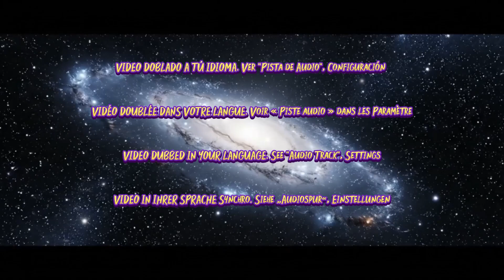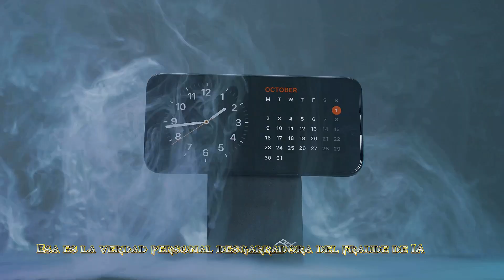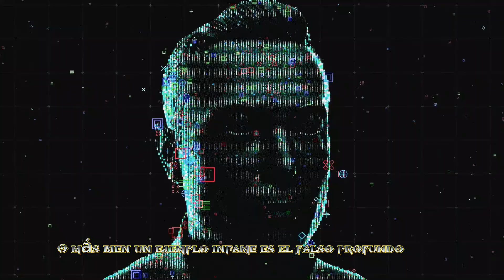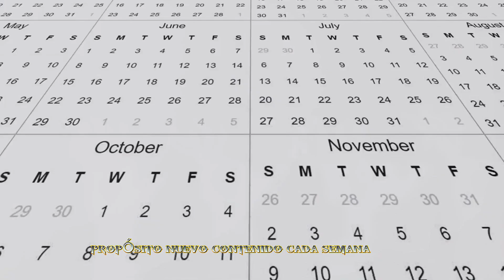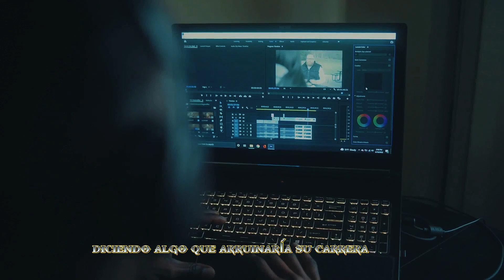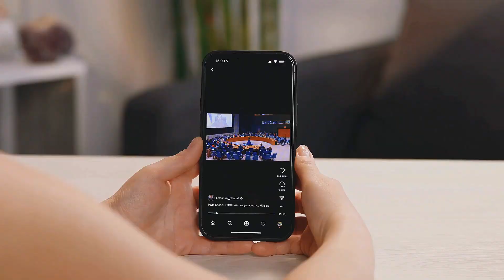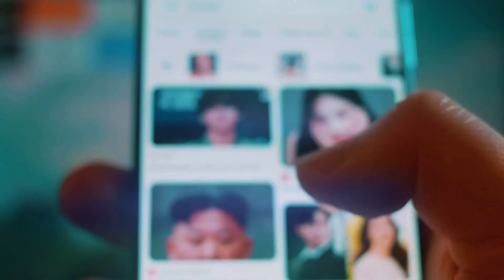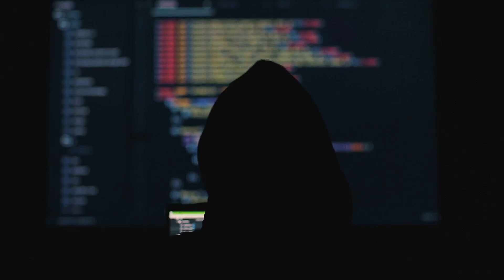I Tested a Deepfake Scam - And It Almost Fooled Me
I decided to see how convincing AI fraud really is. What I found was a deepfake scam so advanced it nearly tricked me. In this video, I document my experiment with AI voice cloning and reveal how these digital threats are evolving.

Learn the techniques scammers are using right now and the actionable tips you need to protect yourself from AI-generated identity theft.